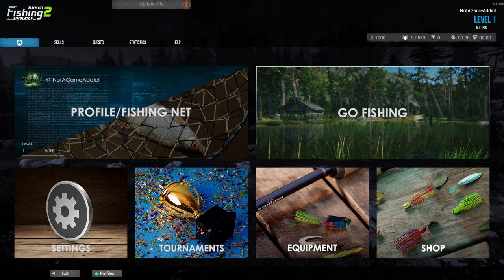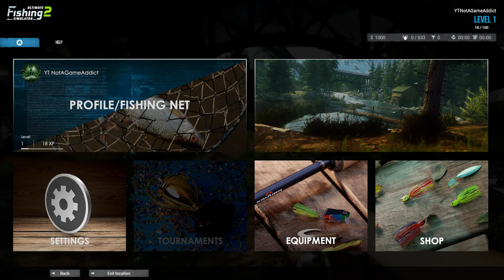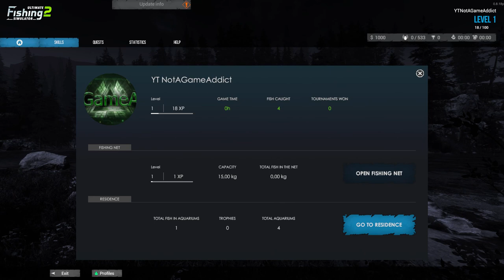Ultimate Fishing Simulator 2 Gameplay / Early Access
Are you a fishing fanatic? With Ultimate Fishing Simulator 2 you can prove it! Here's a fishing simulator with six picturesque locations where you'll catch more than 60 species of fish, including the giant tiger shark. Grab your rod, adventure awaits!